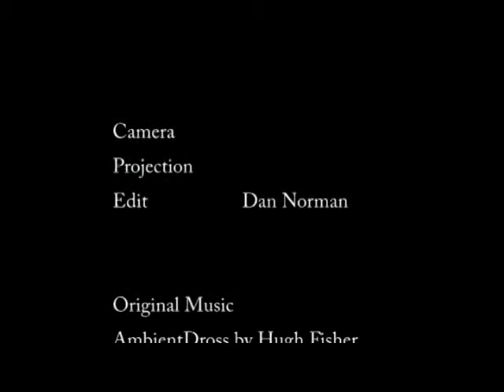Chakra Balancing Falmouth Dec 2006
Midwinter meditation busking turned into real time interactive street theatre..

 Less than a year after this, in almost exactly the same spot I was wrenched from my car, thrown to the ground, cuffed and dragged off to Camborne Police Station where I was roughed up and  eventually released 12 hours later with no charge.